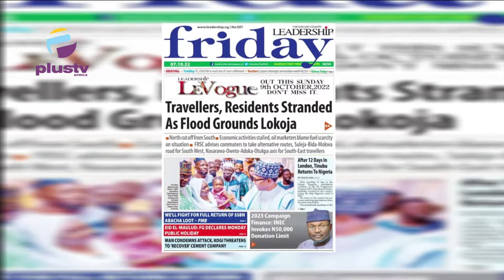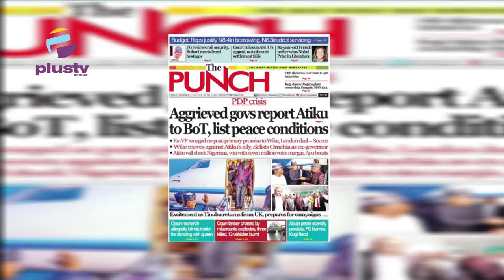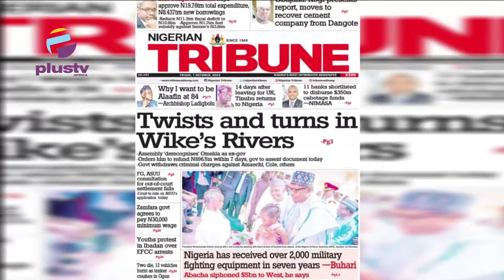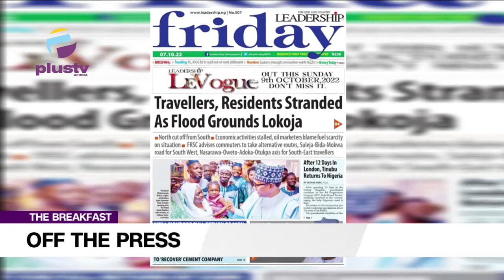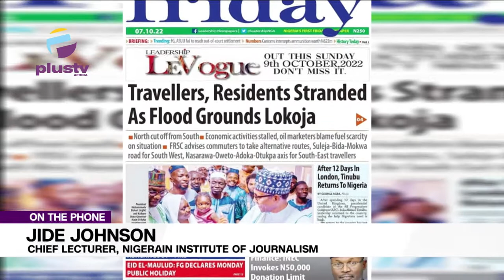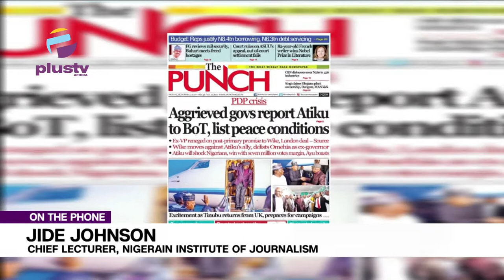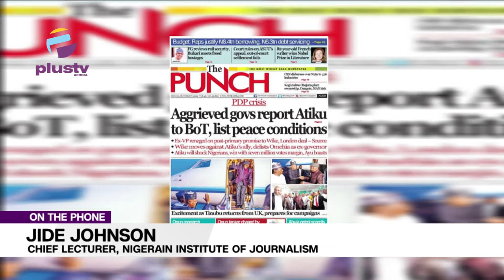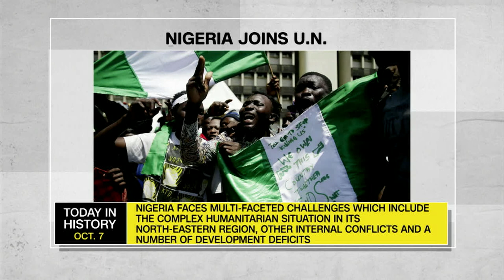Travellers, Residents Stranded As Flood Grounds Lokoja | OFF THE PRESS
Jide Johnson, Chief Lecturer, Nigerian Institute Of Journalism Joined Mercy Ebokpo to review the biggest stories in Newspapers today.